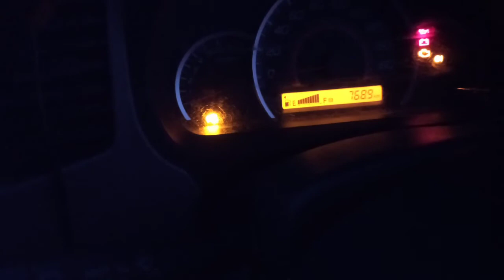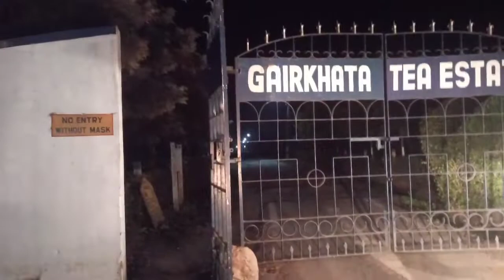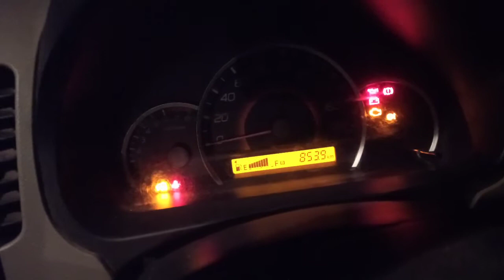Ranchi to jalpaiguri gairkata WB by road 23 ghanta में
@23/12/2021 रात 9 बजे रांची से यात्रा शुरू करके दुसरे दिन रात 8बजे मंजिल तक पहुंच गए।

Ranchi to dooars

RANCHI to gangtok